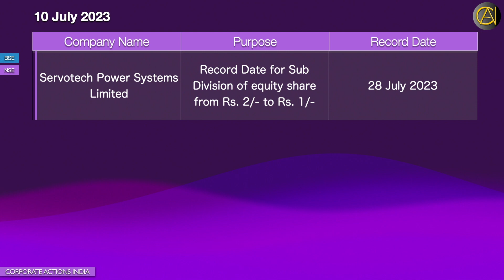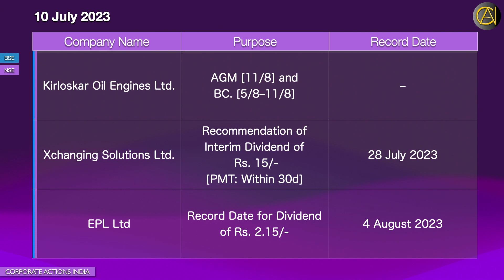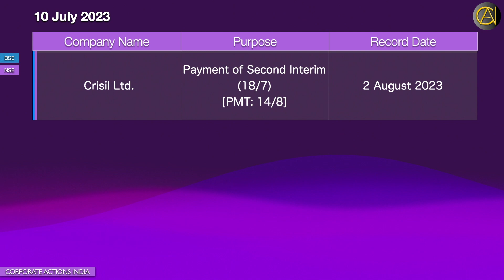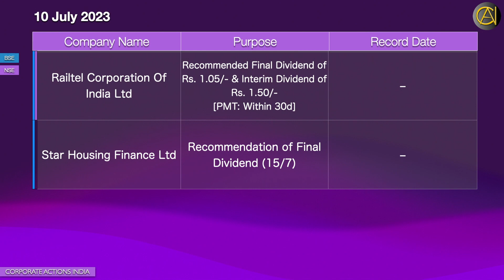Corporate Action Announcements 10 July 2023 | Sensex | Nifty | Stock Exchange News | Bulletin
Today’s Disseminated Dividends, Bonus, Stock Split, Sub Division, Rights, Merger, Scheme of Arrangements, Scheme of Amalgamation, Divestment, AGM, EGM, Spin-off | Sensex | Nifty | Stock Exchange News | Bulletin